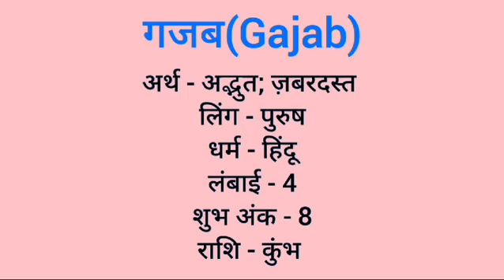Gajab name meaning in hindi | gajab naam ka matlab kya hota hai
Gajab naam ka matlab
Gajab meaning in hindi
Gajab naam mane k